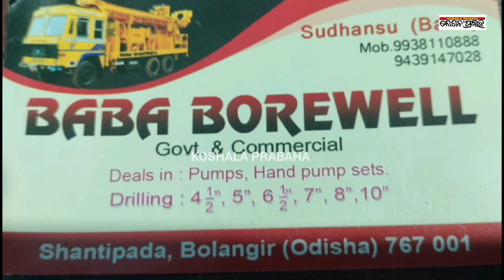ଧନ୍ୟବାଦ ଜଣାଇଲେ ସୁରେନ୍ଦ୍ର ସିଂ ଭୋଇ/@koshalaprabaha2399